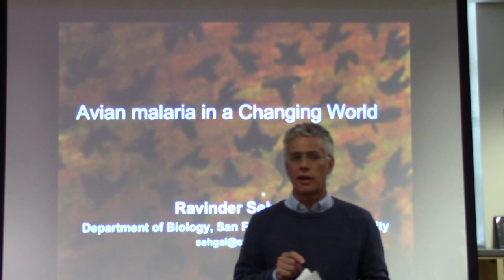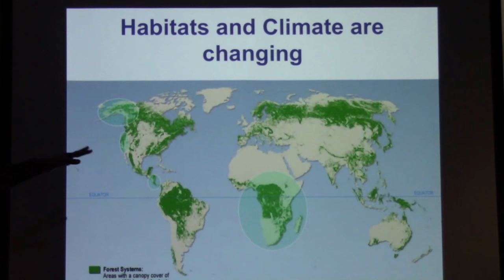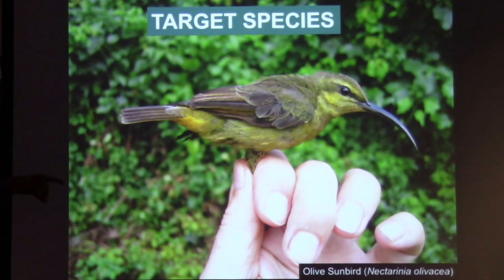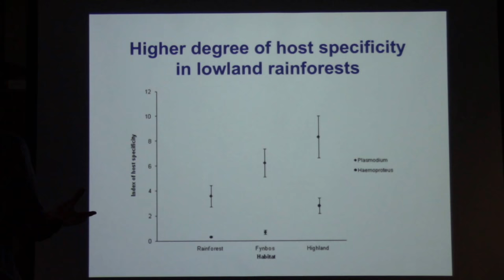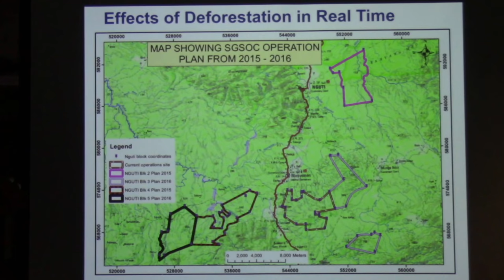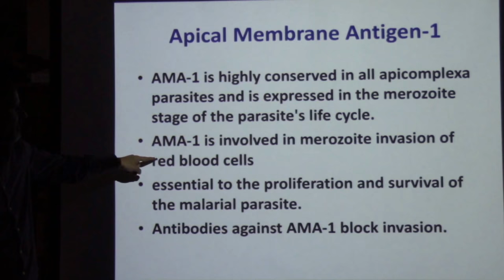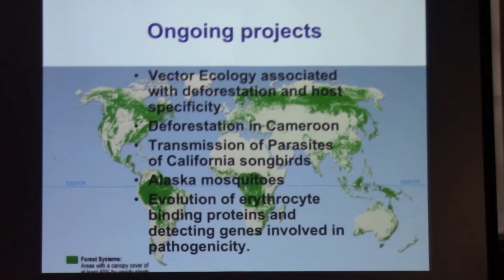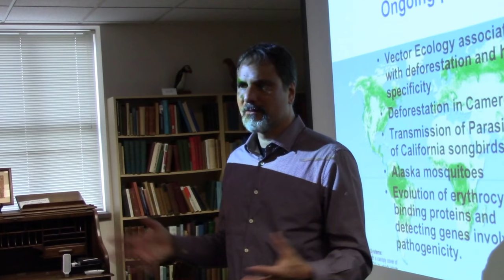Ravinder Sehgal -- 04-11-18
"Avian malaria in a changing world"
Department of Biology
San Francisco State Univesity